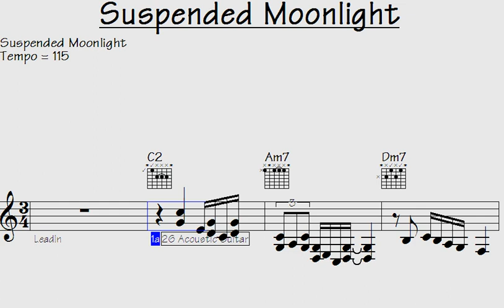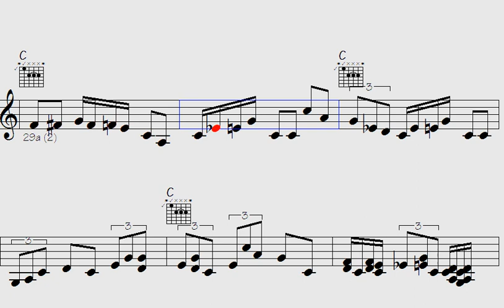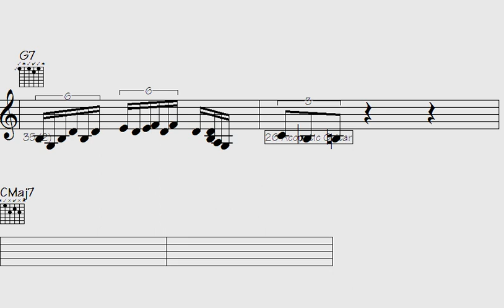Singer-Songwriter Mesmerizes with Enchanting 'Suspended Moonlight' Melodies.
"Dive into the captivating realm of ethereal melodies with 'Suspended Moonlight.' This mesmerizing creation by a talented singer-songwriter will transport you to a world of enchantment, captivating all your senses in its spellbinding embrace."

l2k 142-124